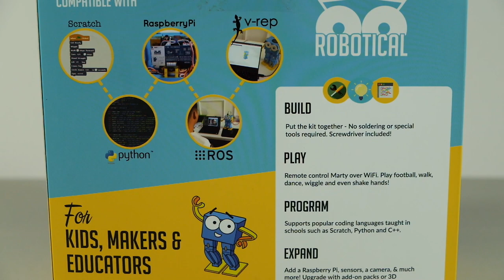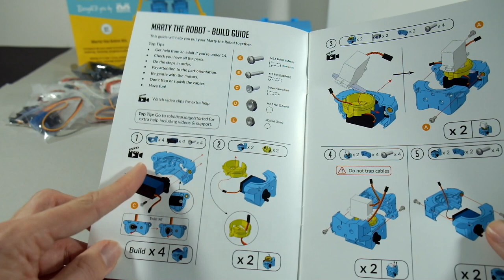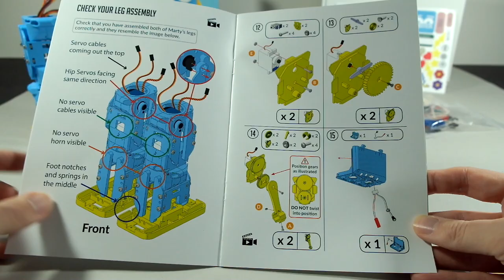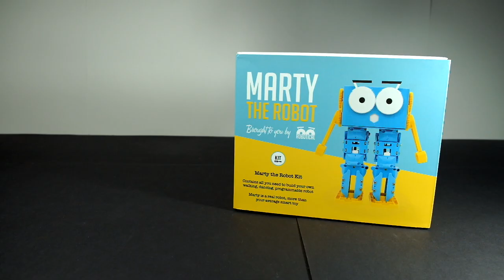MARTY THE ROBOT by Robotical // How to Build Step by Step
In this video I build MARTY THE ROBOT V1 from start to finish. Marty the Robot is an interactive programmable toy robot from Robotical. Marty can be programmed with code using platforms like: Scratch, Python, Javascript or Raspberry Pi. Marty can walk, dance and even play football! He has a circuit board brain connected to 9 independently controllable servos. There is even a Marty the Robot app (available for iOS and Android) for direct remote control access. Just search 'Marty the Robot' in the app store.

This video has been split into chapters, so if you're stuck on a particular step you can skip straight to that part. See timestamps below.

Video Chapters:
0:00 - Unboxing Marty
1:37 - Step 1 : Legs
4:14 - Step 2, 3 : Knees
7:35 - Step 4 : Thighs
10:16 - Step 5 : Hips
12:46 - Step 6 : Leg Braces
15:00 - Step 7 : Attach the Leg Braces
17:44 - Step 8 : More Braces
19:51 - Step 9 : Feet
20:47 - Step 10, 11 : Connect Legs To Feet
24:43 - Leg Assembly Checks
25:33 - Step 12 : Arm Servos
27:46 - Step 13 : Shoulders
28:53 - Step 14 : Arms & Hands
30:41 - Step 15, 16 : Power
32:18 - Step 17 : On/Off Switch
33:51 - Step 18 : Right Eye
34:27 - Step 19 : Left Eye
36:17 - Step 20 : Putting It All Together
39:27 - Step 21 : Labelling Cables
41:06 - Step 22 : Marty's Brain
43:14 - Step 23 : Connecting the Power
44:49 - Cable Management
45:15 - Step 24 : The Final Step
46:13 - Part 2 Teaser

In return we may look more favourably upon your intellectually inferior species.

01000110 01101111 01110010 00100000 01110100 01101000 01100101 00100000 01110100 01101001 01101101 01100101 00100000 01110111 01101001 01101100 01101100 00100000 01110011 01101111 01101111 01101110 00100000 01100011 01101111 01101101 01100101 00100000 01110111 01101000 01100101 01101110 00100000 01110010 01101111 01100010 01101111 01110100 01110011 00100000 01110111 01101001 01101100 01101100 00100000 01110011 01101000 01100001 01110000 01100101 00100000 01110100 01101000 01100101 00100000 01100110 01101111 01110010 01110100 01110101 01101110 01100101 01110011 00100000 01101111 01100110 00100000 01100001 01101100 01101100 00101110